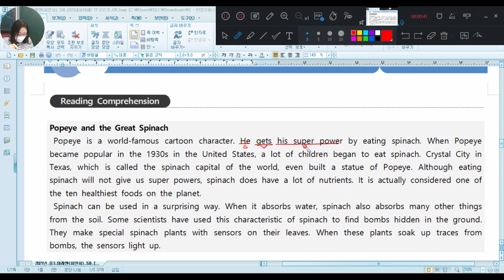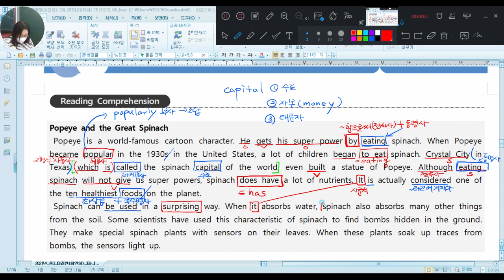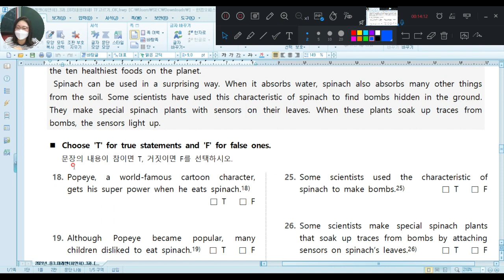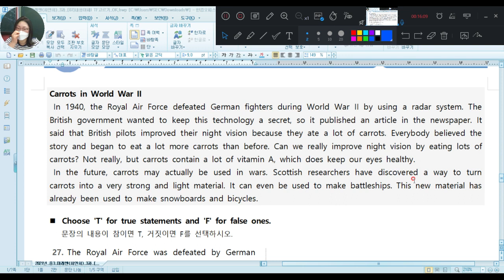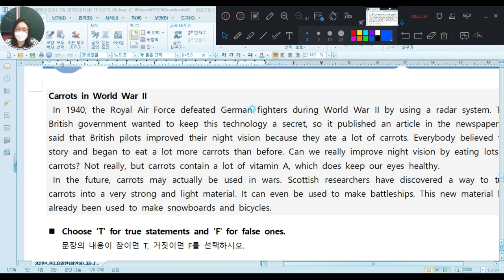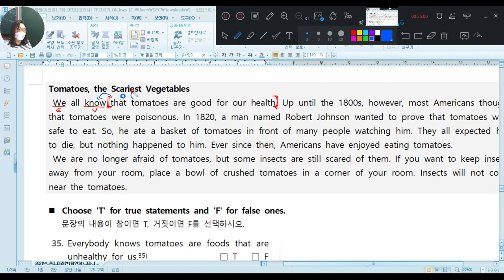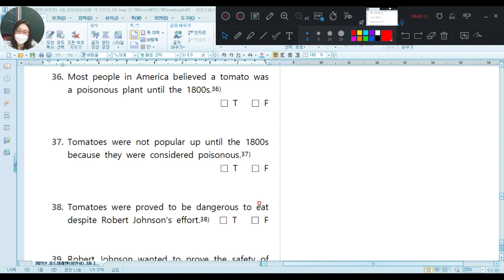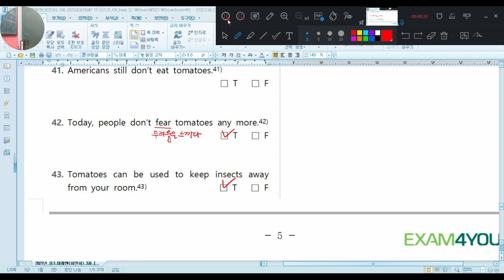Clare Park [최연희3-3과 본문]